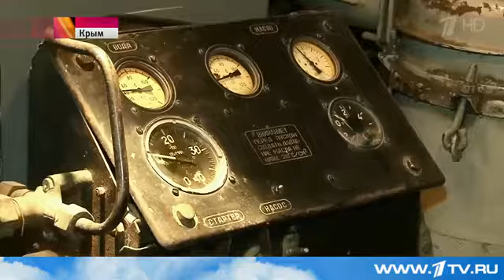Ситуация в Крыму сложная, но не катастрофичная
В Крыму, который почти двое суток отрезан от электроснабжения со стороны Украины, ситуация сейчас сложная, но не катастрофичная. Именно так её оценил сегодня вице-премьер Дмитрий Козак.

Потребности полуострова в энергии сейчас обеспечены на треть - за счёт собственных мощностей. Этого хватает, чтобы в штатном режиме работали все социальные объекты, аэропорт и наземный транспорт. В жилом секторе пока ввели графики отключения - свет и вода в домах по часам. Сегодня даже пришлось устроить выходной: часть организаций и предприятий вынужденно приостановили работу.

О том, что Россия принимает меры, чтобы компенсировать дефицит электричества в Крыму, но рассчитывает, что и Киев тоже сделает всё для скорейшего восстановления подачи электричества, сегодня заявил пресс-секретарь российского президента Дмитрий Песков.

В правительстве приняты решения, которые позволят в самом ближайшем будущем решить проблему снабжения Крыма энергией.

"В настоящее время прорабатывается вопрос об ускорении, по сравнению с утвержденным ранее графиком, строительства энергомоста через Керченский пролив, и мы надеемся, что к середине декабря острота проблемы электроснабжения будет значительно уменьшена. До конца года, если и будут, то незначительные веерные отключения отдельных объектов жилого фонда. Все объекты промышленности, транспорта, социальной инфраструктуры будут работать в полной мере", - заявил вице-премьер правительства России Дмитрий Козак.

Отключение электричества в Крыму не оставили без внимания в Европе. В частности, МИД Германии сегодня призвал Киев восстановить снабжение полуострова и сделать так, чтобы подобные акции не повторялись. Подрыв питающих Крым линий электропередачи в Берлине назвали "преступным актом", который ведёт к нарушению соглашения по энергопоставкам. В германском внешнеполитическом ведомстве подчеркнули также, что ждут от киевских властей тщательного расследования произошедшего.